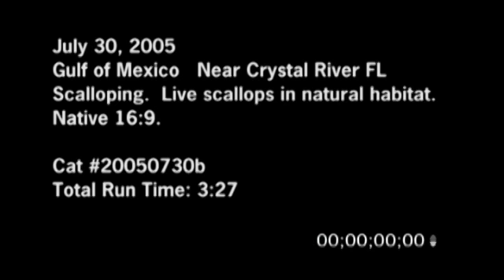7/30/2005 Scalloping and Scallops swimming video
7/30/2005 Scalloping and Scallops swimming video. Footage shot near Crystal River FL while Scalloping. Divers hunting for Scallops and Scallops swimming about in their natural habitat.

Catalog ID#: 20050730b_SSM_16x9